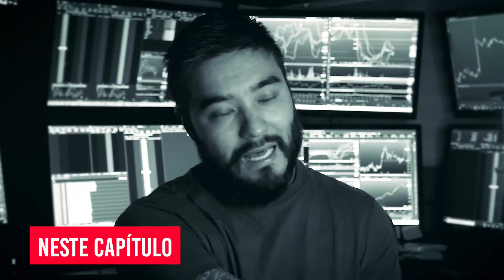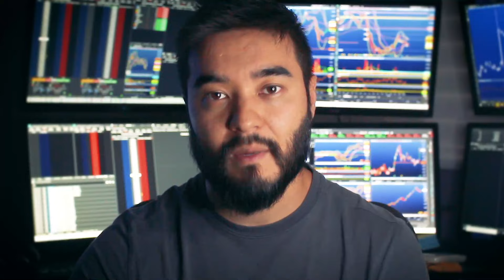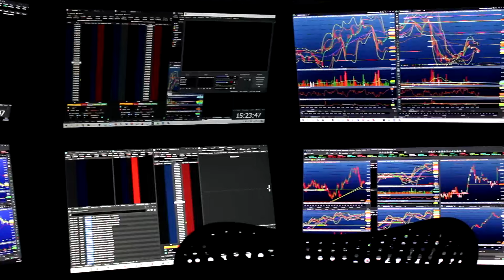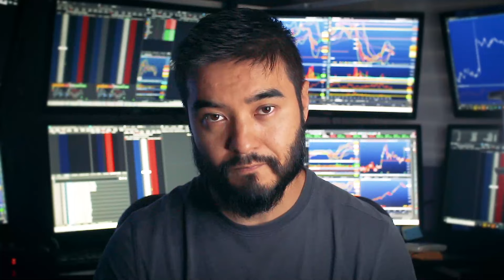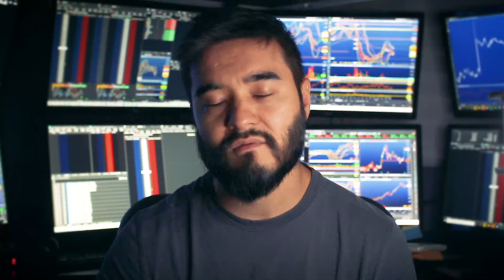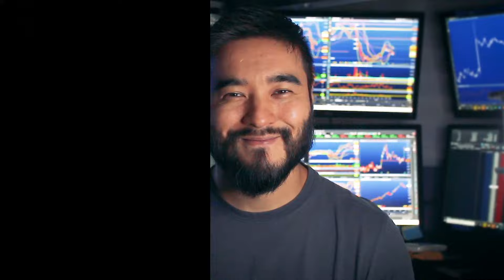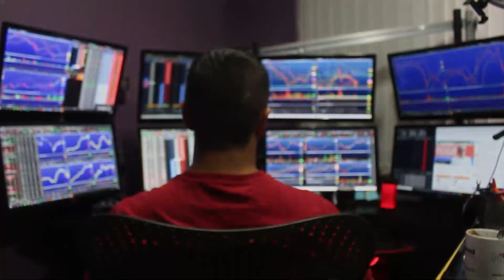PC Para Trader - Minha Configuração com 8 Telas - Conta Real Ep. 01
Como montar um PC para trader? Preciso de mais de uma tela para fazer day trading? Posso operar pelo celular? E operações em mac? No capítulo de hoje falarei sobre isso tudo e porque montei computador para trader com 8 telas.

Hoje a gente estreia uma nova série no canal chamada " Conta Real ". A ideia é, depois que o mercado estiver fechado, apresentar assuntos diversos relacionados ao mundo trader que possam levar insights interessante à vocês.

00:00 No capítulo de hoje
00:24 Vinheta
00:32 Introdução
00:48 Isso mudou minha vida
01:21 Configuração da minha máquina
01:53 É necessário ter muitas telas?
02:37 Porque eu tenho essa máquina
04:15 Projeto da minha mesa
05:23 É barato montar uma máquina dessas?
06:43 Operações em mac
07:16 Operações via celular
08:44 No próximo capítulo

O Portal do Trader foi fundado em 2014 e, desde então, faz parte da democratização das informações sobre Bolsa de Valores no Brasil.

Leonardo Rodrigues
Leonardo Rodrigues atuou no pregão da BM&F e foi trader profissional em mesa proprietária. Iniciou suas operações em 2007 e vive exclusivamente dos seus ganhos no mercado até hoje. É uma referência operando day trade no Índice Futuro.